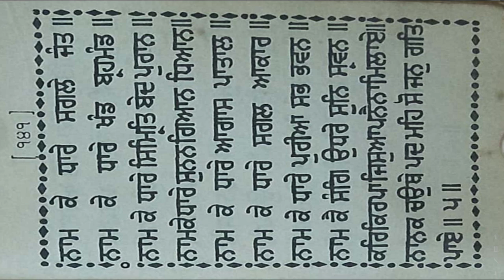ਧੰਨ ਧੰਨ ਸਾਹਿਬ ਸ਼੍ਰੀ ਗੁਰੂ ਅਰਜਨ ਦੇਵ ਸਾਹਿਬ ਜੀ ਸੁਖ ਮਨੀ ਸਾਹਿਬ | sukhmani sahib ashtapadi 16 pauri 5